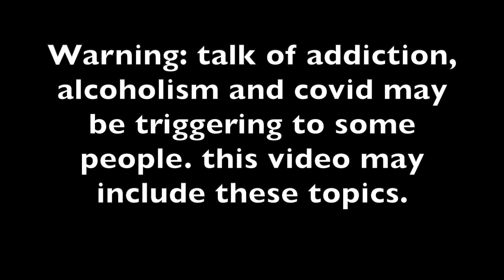Callum Von Monger's situation!